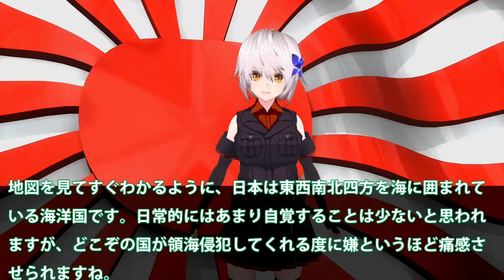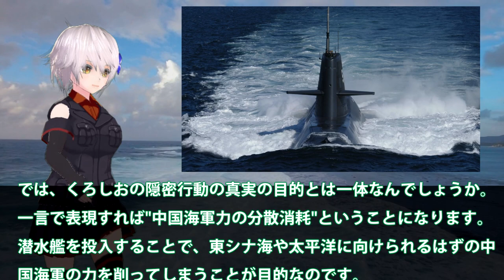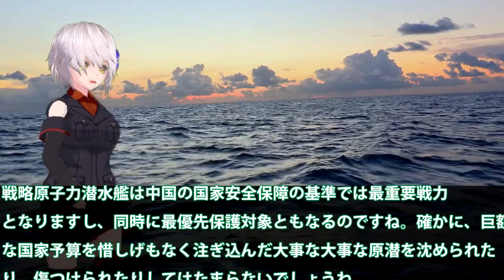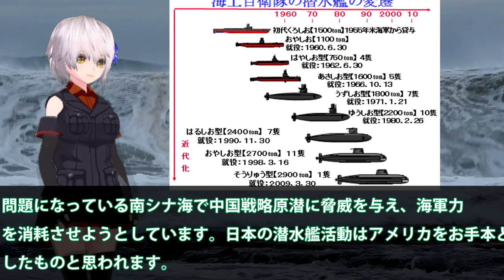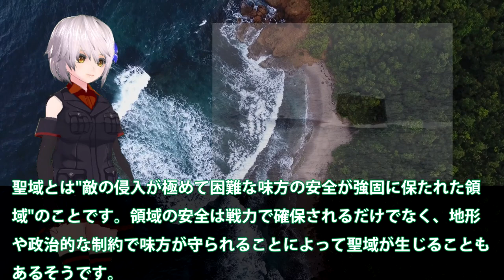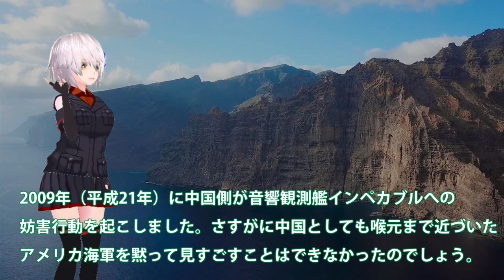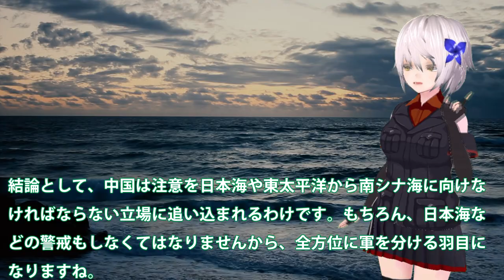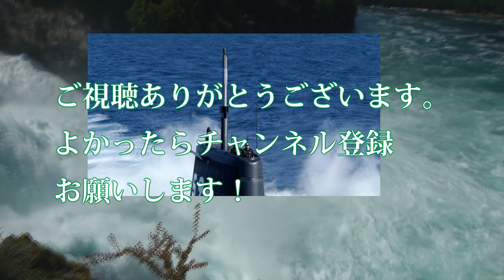海自くろしお潜水艦南シナ海で隠密作戦！17年前から極秘任務を遂行？中国への牽制か抑止力か・・・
関連動画
2021/7/13 511おうりゅう？潜水艦に何が起こったの!?前側が沈んだそうりゅう型潜水艦 広島県呉市「アレイからすこじま」
海自最新鋭潜水艦引き渡し間近！そうりゅう型潜水艦最後最強潜水艦実は・・・リチウムイオン電池性能が飛躍的に？

引用・転載「出典：海上自衛隊ホームページ」
引用・転載「出典：航空自衛隊ホームページ」
引用・転載「出典：陸上自衛隊ホームページ」

【元海上自衛隊幹部が語る】潜水艦「そうりゅう」の接触事故に関する私見！【オーシャンアルテミス】
そうりゅう型と比べて最新潜水艦「たいげい」「はくげい」はダウングレード？本当に最強なの？
【世界一】最新鋭潜水艦たいげい解説！そうりゅうとの違いは？海上自衛隊兵器解説
世界最強潜水艦ランキング！海上自衛隊そうりゅう型日本国産の実力は？